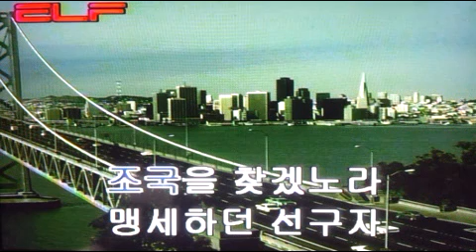🧑선구자/전광용Alto Saxophone#가곡 동영상